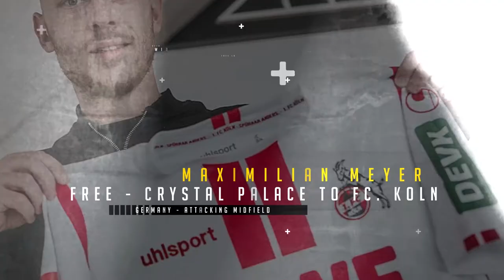Bundesliga Winter Transfer 2021 Confirmed | Top Transfer | Deadline Day | Transfer Talk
Bundesliga Winter Transfer 2021 Confirmed | on Deadline Day deals and Bundesliga Club signing of the window! | Transfer Talk |
- Khedira to Hertha Berlin
- Mustafi to Schalke 04
- Radonjic to Hertha
- Frimpong to Leverkusen